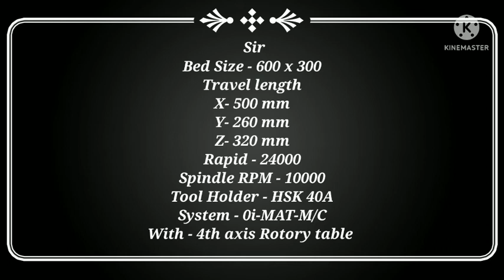16 May 2022